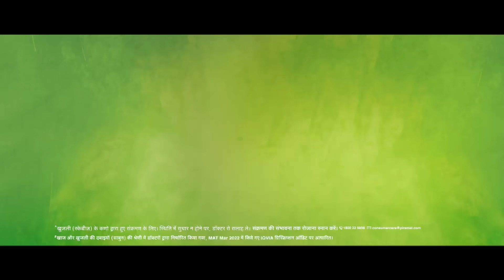“मुझे शर्म आती है” Ghazipur BJP प्रत्याशी पारस ने क्या क्या सुनाया? Mukhtar Ansari | Afzal Ansari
Siddhant Mohan from The Lallantop reached Ghazipur of Uttar Pradesh to cover Loksabha Elections 2024. And the question remains, Will Narendra Modi' BJP will make a come back or Rahul Gandhi or INDIA alliance will take a holt, We visited the constituency and interacted with people. We tried to understand their issues and on what points they will vote on. Watch the video.